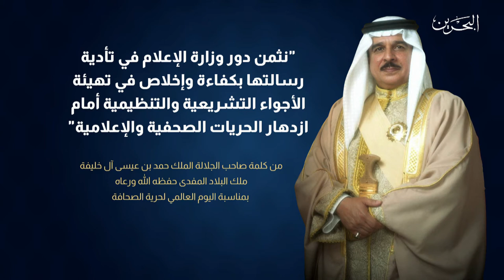البحرين مركز الأخبار : رعاية ملكية سامية لحرية الصحافة والإعلام تعزيزاً لإستدامة النهج الديمقراطي